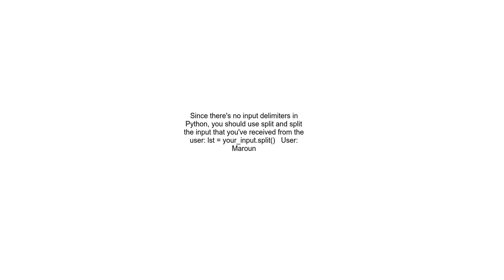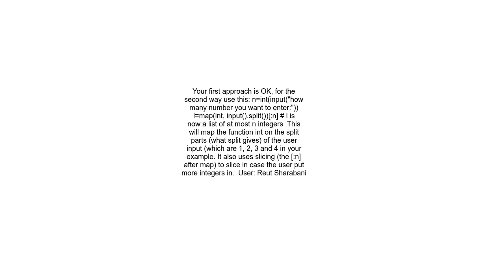how to read array elements from user in python